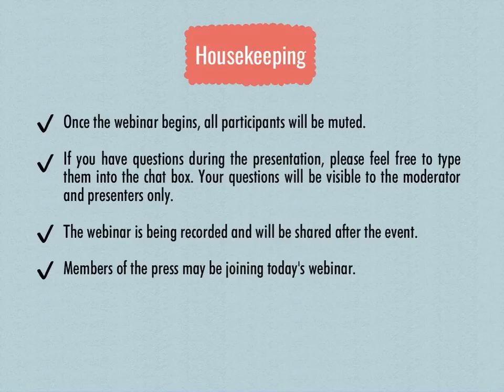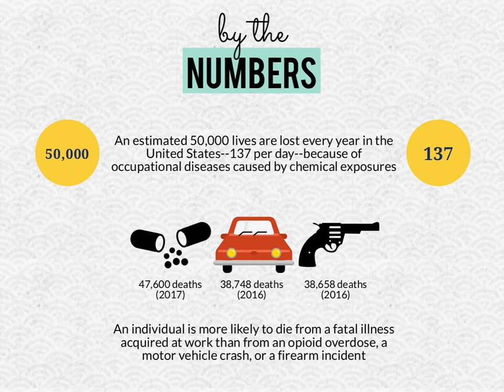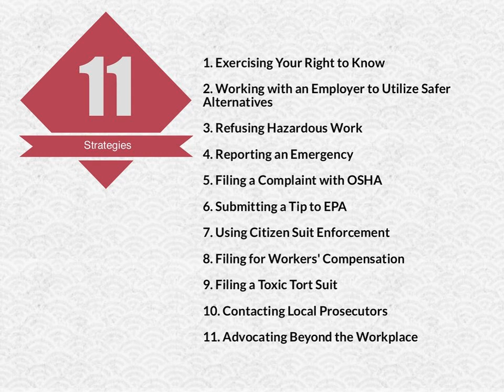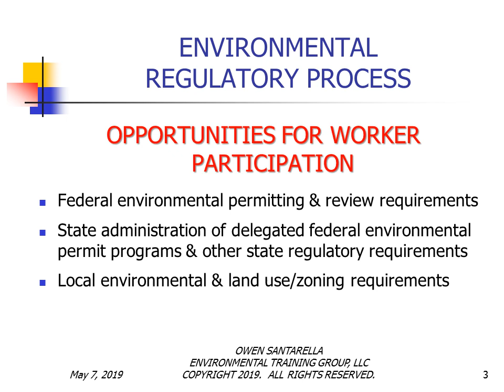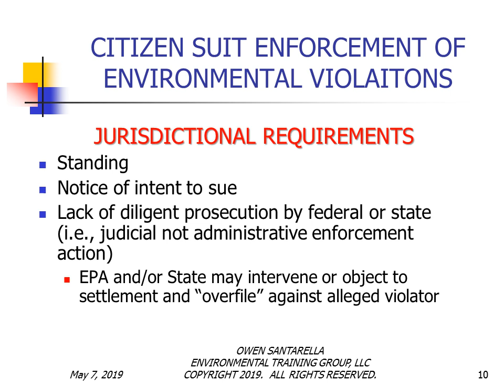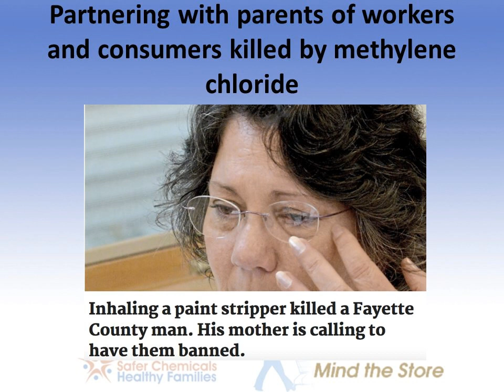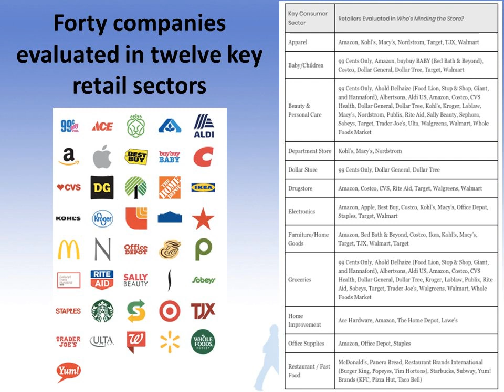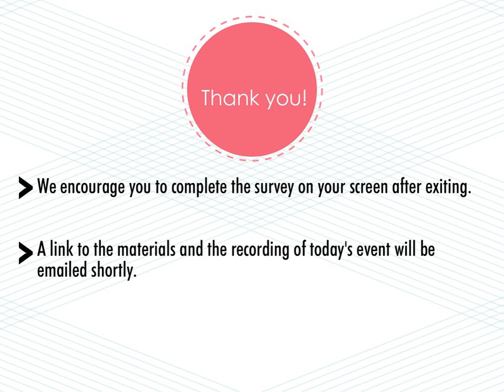5/8/2019 Webinar, Securing a Nontoxic Work Environment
In this webinar, participants learned about strategies that workers, their representatives, and advocates can implement to reduce or eliminate chemical hazards in the workplace and assist injured workers.